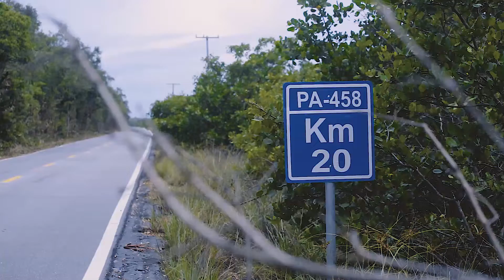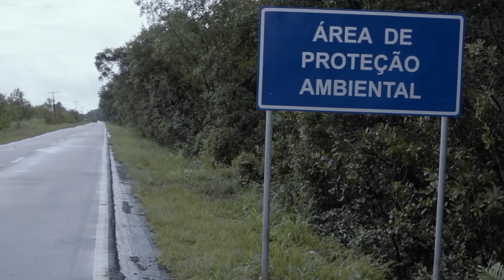EP.1: Somos o projeto Mangues da Amazônia!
Em janeiro de 2021, com patrocínio da Petrobras e apoio do Laboratório de Ecologia de Manguezal, nós do Instituto Peabiru e da Associação Sarambuí demos início a uma grande jornada pela recuperação e conservação dos manguezais amazônicos! 🌱🦀🧑🏾

São apenas os primeiros passos dessa caminhada, mas já vemos a importância de nossas ações e temos trabalhado diariamente para realizá-las, mesmo em meio à pandemia.

🎥 Apresentamos agora o MangueEmMinutos, uma série de vídeos curtos que contam nossa trajetória ligada ao ecossistema de Manguezal Amazônico, mais precisamente na costa do nordeste paraense.

▶️ Neste primeiro episódio, nos apresentamos ao mundo e te convidamos a fazer parte dessa jornada conosco.

A produção é da @sapucaiafilmes com a nossa colaboração. Confira!

O Mangues da Amazônia é patrocinado pela @petrobras através do programa Petrobras Socioambiental.